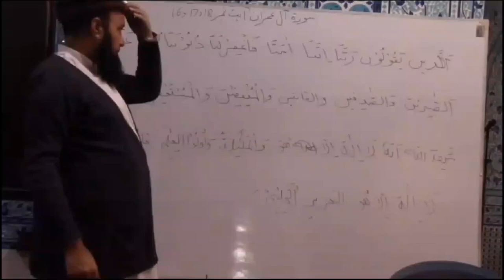ایمان کے لیے رسول اللہ ﷺ کو آخری نبی اور رسول ماننا پڑے گا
TITLE: Emaan ky leye Rasool Ul Allah ko Akhri Nabi or Rasool Manna pary ga
SPEAKER: MUFTI NOOR UL AMEEN (ustad ul hadees Jamia Islamia)

"Mufti Noor ul Amin Official"